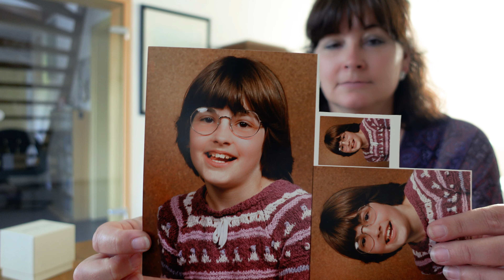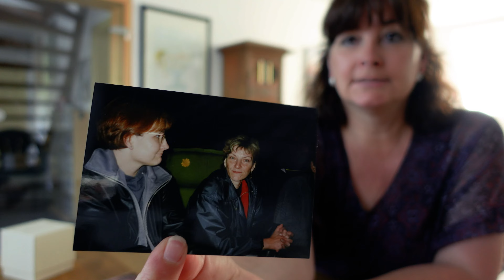129 Mama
Briefe bitte an:
Simone, Postfach 10 73 72, 28073 Bremen

Pakete bitte an:
Simone Becker, 23392694, Packstation 102, 28195 Bremen